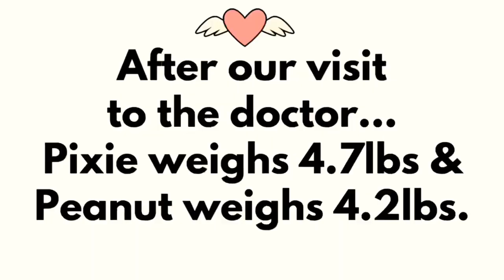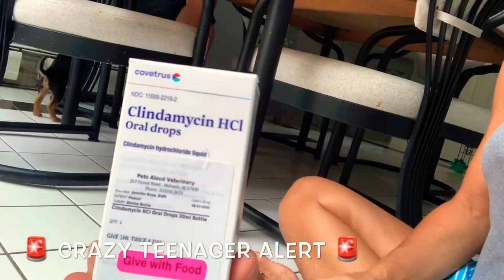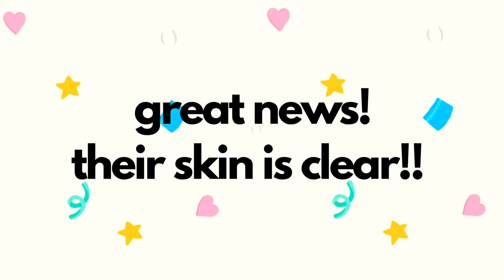first visit to the vet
Pixie and Peanut have their first visit to the vet! Because of covid I was unable to take them into the vet however I knew they were in good hands. We love our friends at Pets Aloud, as they've always been compassionate and gentle with our animals. If you are in the Northern New Jersey area they might be the veterinarian for you. Check out their website below.

Namaste friends!